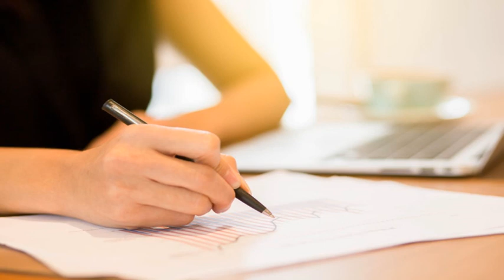Crucial moments, exams, work, success, seriousness, victory, solfeggio frequency, music